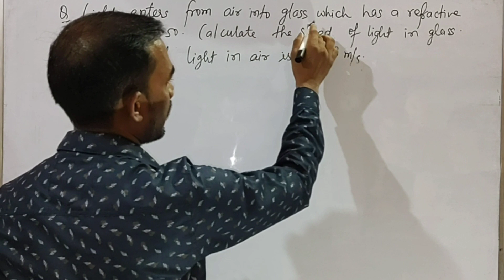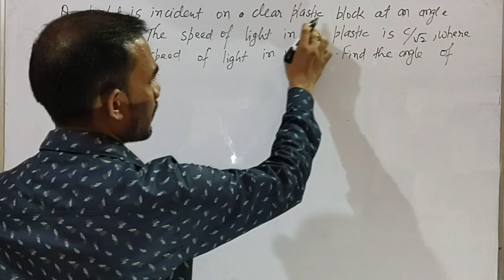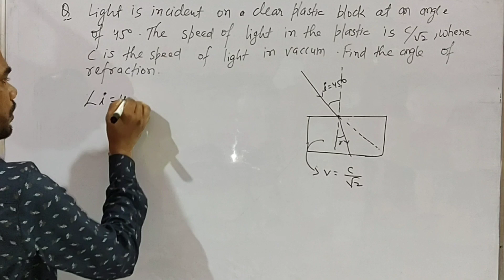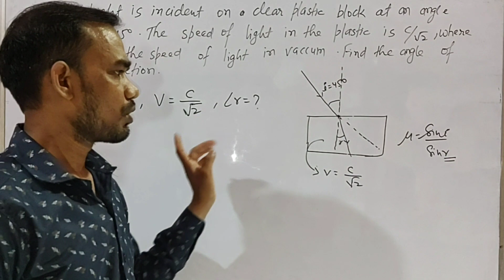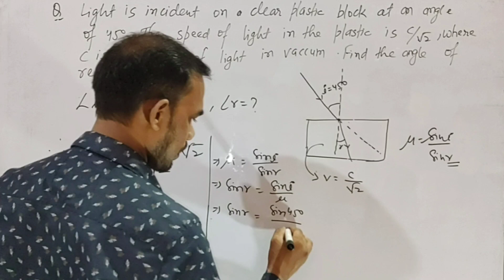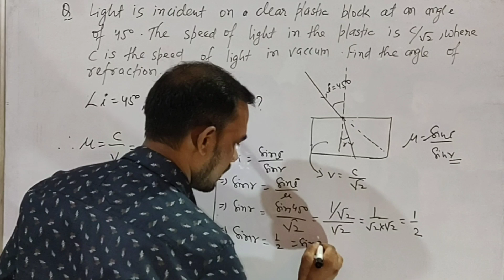Numericals based on refractive index and refraction of light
In this video:
class -10th
subject -Physics
Chapter - Reflection and refraction of light
Topic - Refractive index

Topic covered in this video (by Sunil sir) from the chapter reflection and refraction of light  have been discussed.

Physicssamjho is an online education platform that helps give you ncert/cbse curriculum based free full courses from 8th to class 12th  so that you can perform well in all exams you give in your academic career.